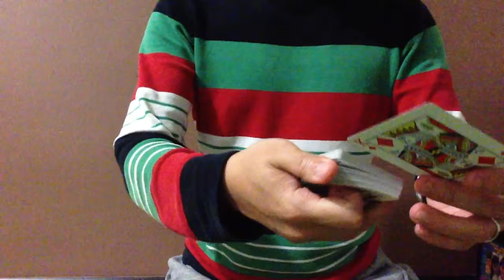Macau Joker card tricks - HIGHRISE by Rick Lax